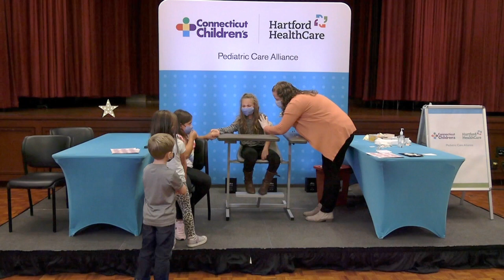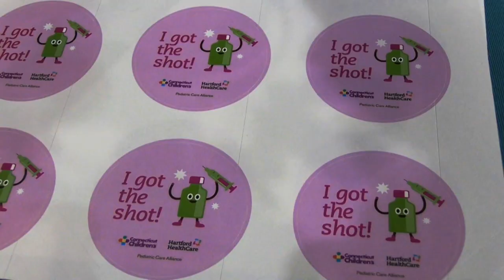Children receive first Covid shots in the US | AFP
The first groups of children aged 5-11 in the US receive their Pfizer-BioNTech BCOVID-19 vaccination shots at Hartford HealthCare in Connecticut. "It doesn't really hurt. But do it for the sake of America. Because it’s helping America and the world, so, life is better for each and every person on earth." says six-year-old Kareem Omar.